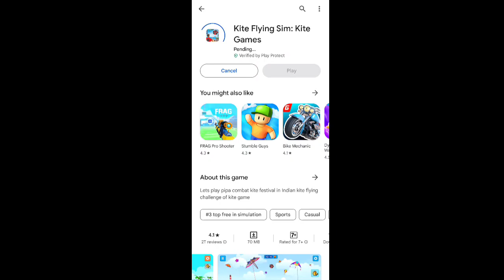i played first time Kite 🪁 flying sim : kite games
Description: Embark on a journey with me as I take on the skies in the delightful world of "Kite Flying Sim: Kite Games." Joining the game for the first time, I share my genuine reactions, challenges faced, and the sheer joy of flying virtual kites. Whether you're a seasoned kite enthusiast or just curious about this unique gaming experience, this review has got you covered. Let's soar through the virtual skies together and uncover the excitement of Kite Games! 🪁✨